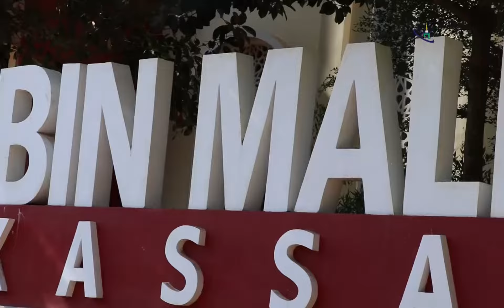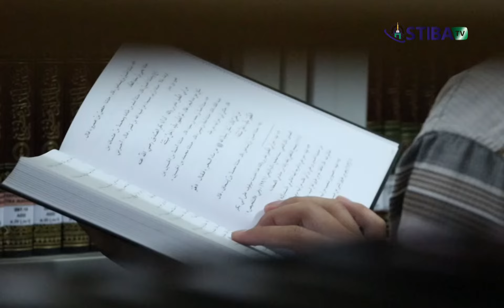SEKOLAH TINGGI ILMU ISLAM DAN BAHASA ARAB (STIBA) MAKASSAR 1442 H/ 2020 M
#100%❤STIBA